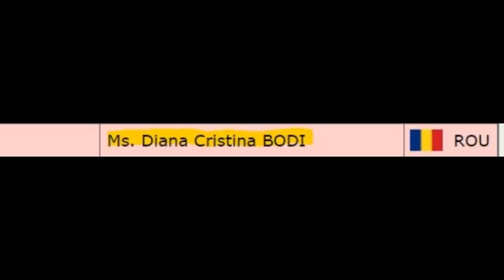Anna Shcherbakova - Bratislava 2018 FS +5 Goddess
Really Judge 6?
Anna is talented and all but a +5 for a (!), full blade, forward take-off lutz? Isn't take-off one of the bullets? Judge 6 flops.